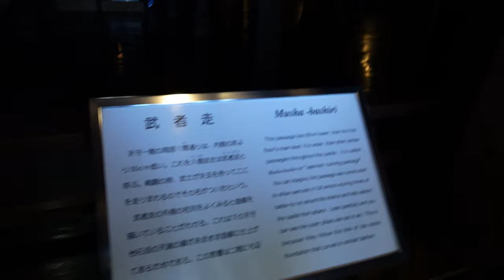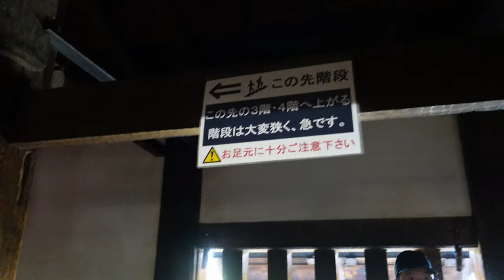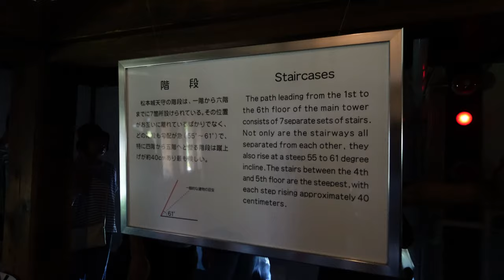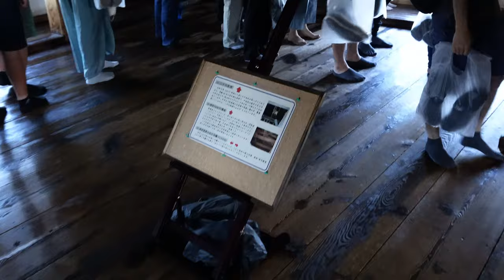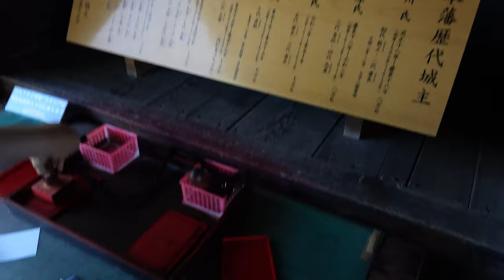Exploring Matsumoto Castle: Unveiling Japan's Hidden Gem 🏯｜NAGANO｜Samurai Spirit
Are you interested in cool Japanese castles? This time we visited Matsumoto Castle in Nagano, Japan.

🌸 Immerse Yourself in History and Beauty 🌸
Step into a world where samurai warriors once roamed and cherry blossoms paint the sky in shades of pink. Matsumoto Castle, also known as the "Crow Castle," stands as a symbol of strength and elegance, offering a window into the past with its meticulously preserved architecture.

🗡️ Unveiling Samurai Legends 🗡️
Learn about the brave samurai who defended this stronghold and the battles that shaped its destiny. Discover the artistry behind the construction of the castle and the ingenious defensive mechanisms that were designed to withstand the test of time.

⛩️ Captivating Views and Hidden Gems ⛩️
As we ascend the castle's towers, be prepared to witness breathtaking panoramas of the surrounding Japanese Alps and the charming city of Matsumoto. We'll also unveil hidden corners and intriguing details that make this castle a unique historical gem.

🌟 Cultural Immersion and Modern Adventures 🌟
Our adventure doesn't end with the castle's history. Join us as we explore the vibrant streets, local delicacies, and cultural experiences that Matsumoto city has to offer. From traditional markets to contemporary art scenes, there's something for everyone in this dynamic city.